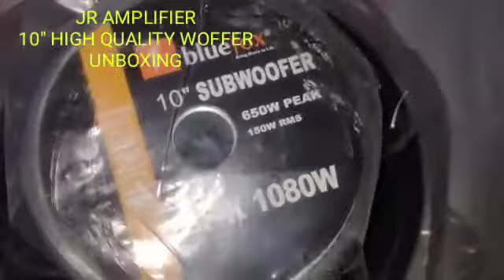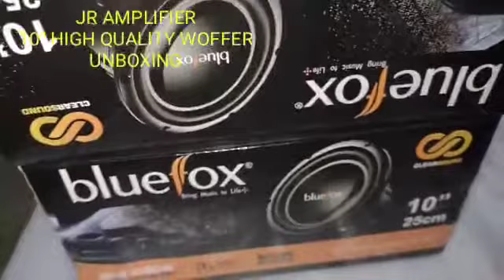10 inch woffer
10inch high quality sound woffer unboxing video by Jr amplifier purchase karne ke liye discription me msg kare ya call kare all over India supply more details call chanal ko like share aur subscribe karna na bhule